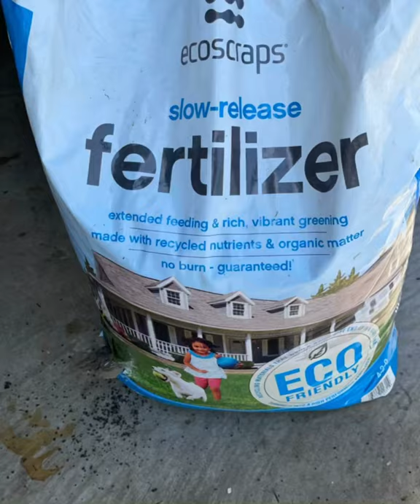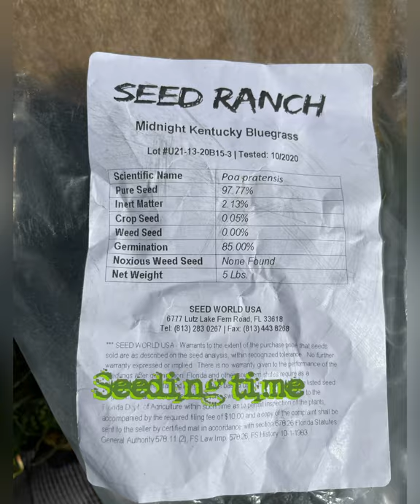Lawncare Spring 2021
April 27
The Weather is  getting warmer..
Planted some seed, add fertilizer.